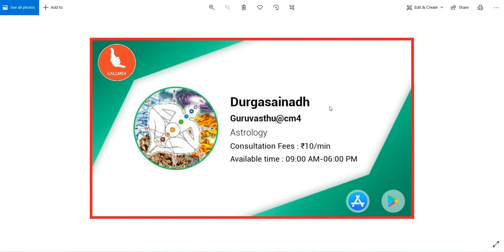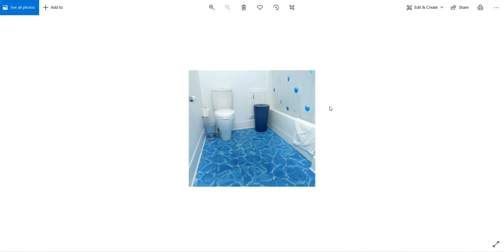Bathroom Tiles Vastu || బాత్రూము లకు బ్లూ కలర్ టైల్స్ ఉండవచ్చా ? || Guruvastu